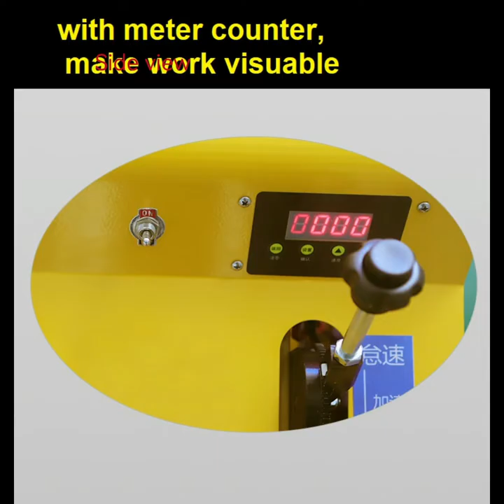how to install fiber optic cable/fiber optic pulling machine/optical fiber cable puller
fiber optic pulling machine optical fiber cable puller fiber cable install ,In this channel you will find fiber optic telecommucation products like fiber optic cable, jumpers, fiber optic assemblies , fiber optic project devices in telecommunication, LAN, CCTV, CATV etc.